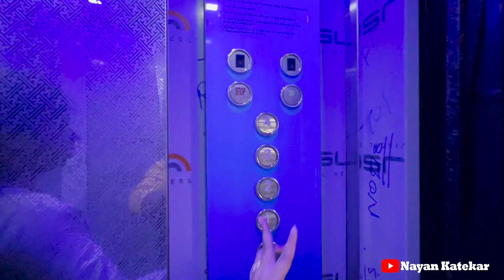Vlog 38 | Flat चा किती काम झालाय बघायला गेलतो | जेवायला मच्छी बनवली बायको नी | Nayan Katekar Vlogs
ALL VLOGS Link’s

12 links फेर्यांचे गान्यावर dance

30 link’s कुश आणि हर्ष ची भाउबीज | सरवान्नी मिलुन खूप सारे फटाके वाजवले Airoli la | जाम मज्जा आली |

विडीओ अवडल्यास